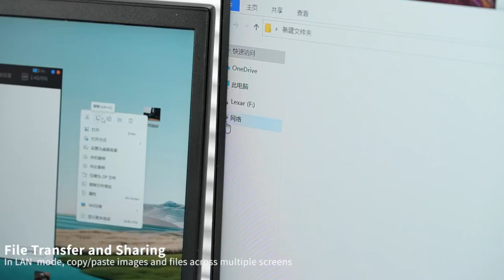#38|🔵$29-Chuột Đa Năng Rapoo MT760L Đa Chế Độ,Lực Nhấn 3200 Dpi,8 Nút,Kết Nối 4 Thiết Bị,800 mAh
Rapoo MT760L Rechargeable Multi-mode Wireless Mouse Ergonomic 3200 DPI Easy-Switch Up to 4 Devices Bluetooth Mouse Office Mice
Chuột Không Dây Đa Năng Rapoo MT760L Đa Chế Độ,Lực Nhấn 3200 Dpi Dễ Dàng Chuyển Đổi,8 nút bấm,có thể Kết Nối Đến 4 Thiết Bị Cùng 1 lúc,Pin lithium năng lượng tự sạc 800 mAh,thời gian sử dụng tới 90 ngày,cảm biến laser, Con lăn bên cảm ứng từ Hall được làm bằng vật liệu hợp kim nhôm,có thể kết nối Bluetooth hoặc USB Wireless,mẫu mã thiết kế cong,thuận tiện cho việc cầm nắm điều khiển,sản phẩm đánh giá cao trên ali,xem thông tin chi tiết sản phẩm trên website